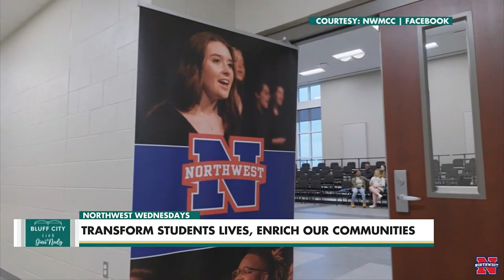Northwest Mississippi Community College's Expansion & Innovations | Northwest Wednesday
Discover the exciting developments at Northwest Mississippi Community College in this episode featuring Dr. Michael Heindl, college president. Learn about the college's growth across academics, career-technical programs, and health sciences, including new residence halls, a full-service Chick-fil-A, and a cutting-edge Performing Arts Center. Get insights on upcoming expansions like the DeSoto Health Sciences facility and a One-Stop Enrollment Center, designed to enhance student experiences and transform lives.

Northwest Mississippi Community College, college expansion, Dr. Michael Heindl, health sciences, Performing Arts Center, student services, DeSoto campus, Chick-fil-A, One-Stop Enrollment Center, Bluff City Life.